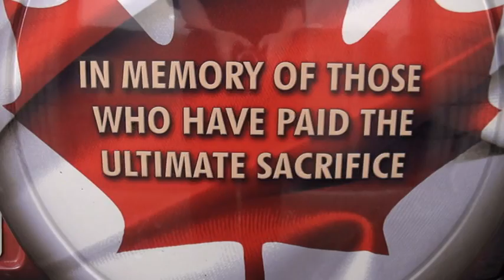The Canadian Heroes Stock Car in the shop